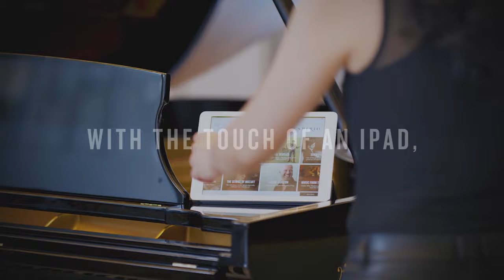The Steinway & Sons Spirio is the world’s finest high resolution player piano.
SPIRIO

The Steinway & Sons Spirio is the world’s finest high resolution player piano. A masterpiece of artistry and engineering in your home, Spirio enables you to enjoy performances captured by great pianists — played with such nuance, power and passion that they are utterly indistinguishable from a live performance.